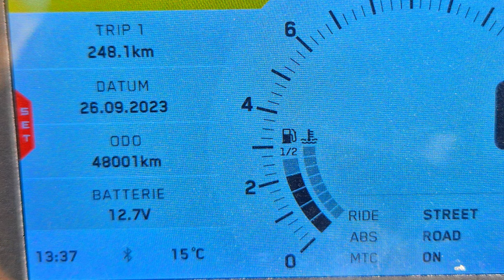Solo Female Moto Camping Test Frankreich Tag 1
Nach dem einnächtigen Campingtest im Allgäu habe ich das „bemängelte“ Zubehör ausgetauscht und bin, nachdem ich gesehen habe, dass das Wetter hält, kurzfristig losgefahren und habe Frankreich Routes des Alpes ins Visier genommen um mein neues Camping-Equipment zu testen. Fünf bis sieben Tage habe ich eingeplant. Dieses Video handelt vom ersten Tag meiner Anreise nach Frankreich und meinem ersten Campingplatz

Kamera: Insta 360 ONE R

Amflip Campingzelt Automatisches 3 Personen Sofortzelt Pop Up Ultraleichtes Kuppelzelt 4 Jahreszeiten Wasserdicht & Winddicht Campingzelt mit Abnehmbarer Außenplane, Doppelschichten (grün) zum Aktionspreis von €85,71 (€100,84)

Nordkap Lapua Luftmatratze Dark Green zum Aktionspreis von €29,99 (€39,99)

KingCamp Daunenschlafsack Schlafsack Deckenschlafsack Winter warm 230x90 cm für Outdoor Camping 3-4 Jahreszeiten zum Aktionspreis von €141,13 (€201,64)

FLEXTAILGEAR Ultralight Kompakt Aufblasbares Luftkissen, Komprimierbar Outdoor Camping Kissen,Tragbar Reisekissen, Komfortables ergonomisches Kopfkissen für Camping Reise €20,16
plus
FLEXTAILGEAR Elektrische Luftpumpe 2 in 1 Kompakt Kleine Camping Pumpe, Vakuumpumpe, Akkupumpe 3 Düsen für Luftmatratze, Sofa, Pool, Boot, Schwimmring, Vakuumbeutel €29,23

URPRO Camping Stuhl Ultraleichte tragbare Klappstühle mit Tragetasche Schwere 145 KGS Kapazität Klappstuhl Camping Klappstühle Strand CC5954-B Aktionspreis €30,16 (€35,15)

Tactical Foodpack - Tracker | gefriergetrocknete Premium Mahlzeiten - Instant Outdoor Nahrung für Camping, Trekking und Büro | Natürliche Zutaten, schnelle Zubereitung, Lange Haltbarkeit €53,90 (jetzt €51,21)

Sommer ultra light Schlafsack und Isomatte Bundle €165,00 (€188,00)
(die beiden hatte ich nicht dabei, aber im Allgäu bei der Testnacht, es ist wirklich ein Sommerschlafsack aber sehr gut. Bei Nachttemperaturen von 11 Grad im Allgäu habe ich zwar nicht gefroren, aber es war nicht gemütlich. Die Isomatte ist auch sehr gut, war aber für mich gefühlt zu schmal, aber beides fürs Wandern ideal, weil beides sehr leicht und klein gepackt ist)